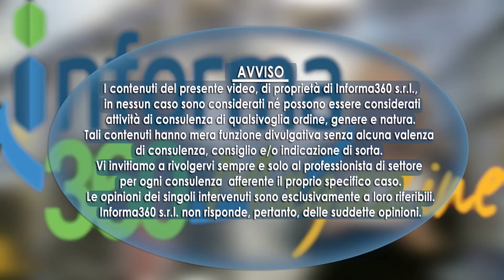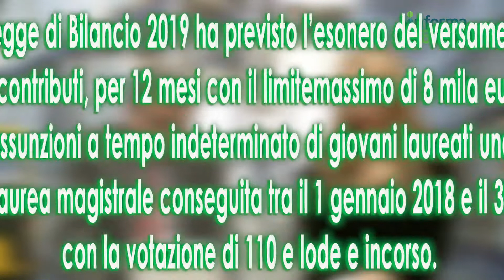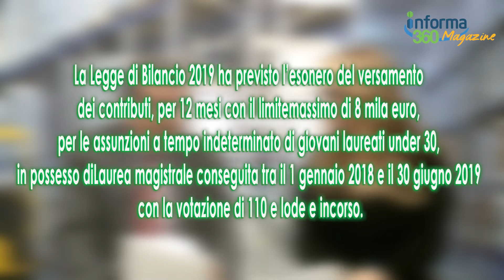BONUS ECCELLENZE COS'E' E A CHI E' RIVOLTO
Nella Rubrica Lavoro di oggi parleremo con il Dott. Antonio Saccone del Bonus Eccellenze, cosa si tratta e chi può usufruirne.